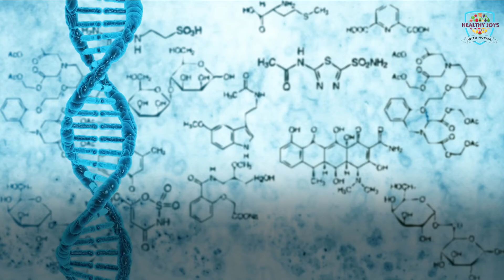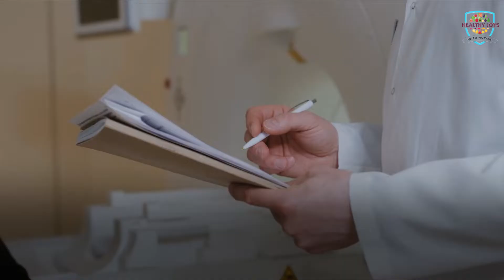Magnet Magic in your Health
Power of Magnet in your health -

It means so so soooo much and helps me more than you know!!

I love and appreciate you all very much - happy watching!

This video is for educational and informational purposes only.  It is not intended to be a substitute for professional medical advise, diagnosis or treatment.  Please consult with a physician for any questions that you may have regarding a medical condition.  Never disregard professional medical advice or delay in seeking it because of something you watch in our videos.  We strive for 100% accuracy but errors & omissions may occur, medications, protocols, and treatment methods may change over time .